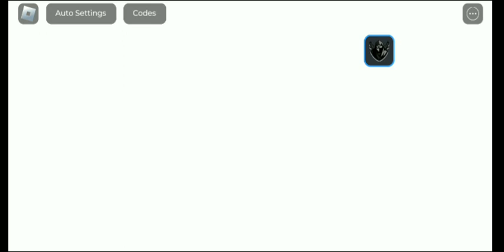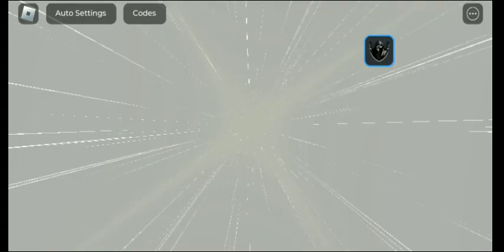(OP) Horror RNG Script! | Unlimited Luck! | Roblox Script Showcasing📱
Script Below 👇

[📃 Script Link 📃]

[🎮 Game Link 🎮]

[👥 Credits 👥]

[👥 Roblox Group 👥]

buy my clothings in group! 😊

[📱 Executors 📱]

Executor Currently Used:
Delta

Device Model:
Vivo Y18

(These are the only executors that has links i know.)

[🏷️ Tags (Ignore) 🏷️]

roblox executor
roblox exploit
executor roblox
roblox keyless executor
roblox byfron bypass
keyless executor roblox
free executor roblox
byfron bypass roblox
roblox
roblox hack
roblox executor keyless
executor for roblox
exploit roblox
keyless roblox executor
roblox windows executor
roblox hacks
unpatched roblox executor
roblox best executor
horror rng script
unlimited luck rng script
Infinite money horror rng script
get all aura horror rng script